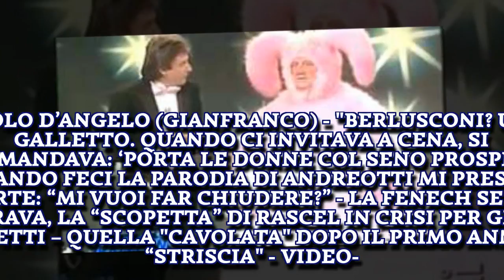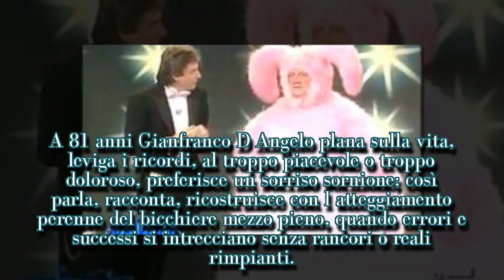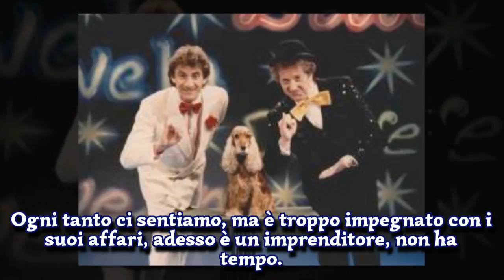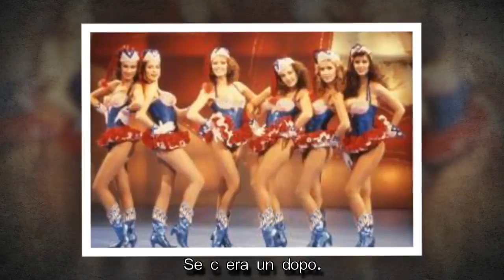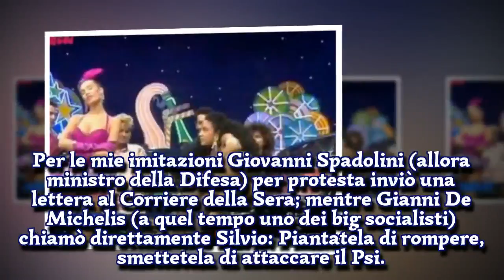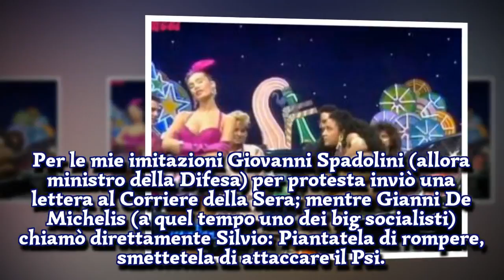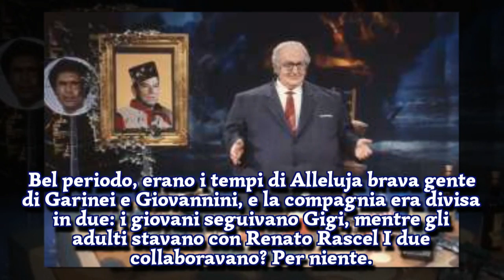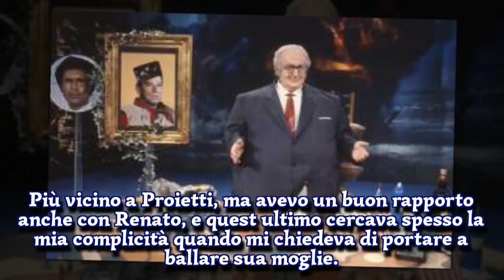VOLO D’ANGELO (GIANFRANCO) - "BERLUSCONI? UN GALLETTO....I STARS NEWS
Alessandro Ferrucci per il Fatto Quotidiano   gianfranco d'angelo A 81 anni Gianfranco D' Angelo plana sulla vita, leviga i ricordi, al troppo piacevole o troppo doloroso, preferisce un sorriso sornione; così parla, racconta, ricostruisce